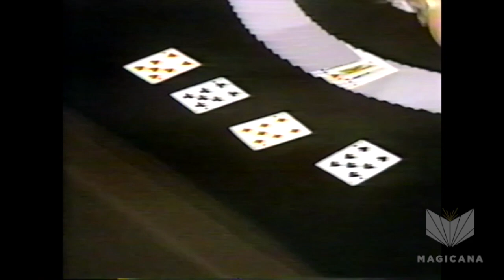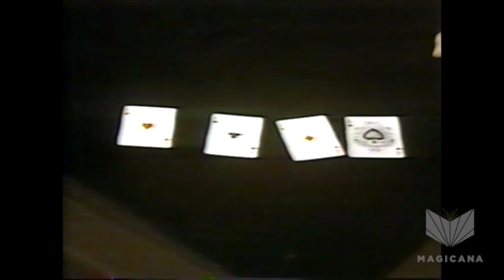Martin Nash - Magician versus Gambler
The Magic Palace was filmed in Calgary, Alberta and hosted by illusionist Dale Harney. It ran for three seasons and featured an astonishing array guests including some of the most well regarded magicians and mentalists of the era.